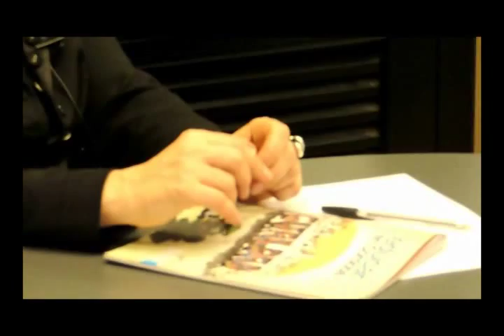Diálogos sobre educación Mgter. Alejandra Birgin 1° Parte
Compartimos una interesante charla con la Mgter. Alejandra Birgin, en el marco del  3º Encuentro del Curso FLACSO-UEPC "Las instituciones educativas frente a los retos de la sociedad contemporánea". Año 2013